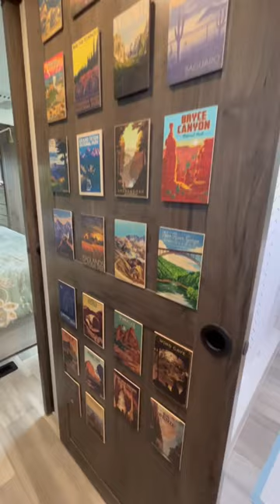National Park Art // Full Time RV Life //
We've been collecting these balsa wood postcards from National Parks and wanted a fun way to display them and show them off. 😉 We used double stick Velcro on the back to attach them to our RV door. They will stay in place during our travels and are so fun to look at! 😊👍🏻